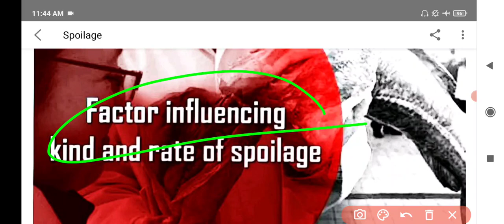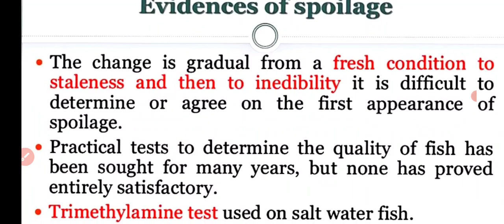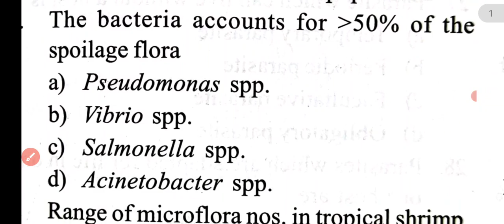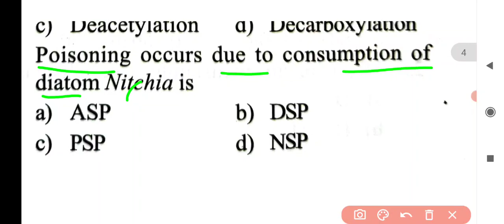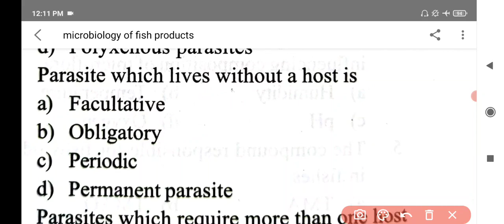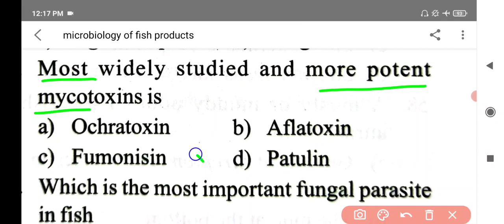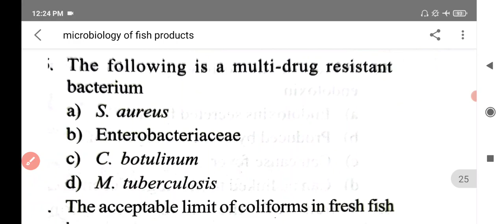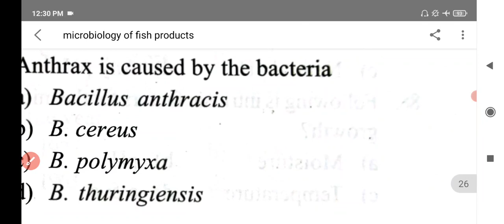Microbiology Of Fish And Fishery Products//Jkssb//Top 100++ Mcq